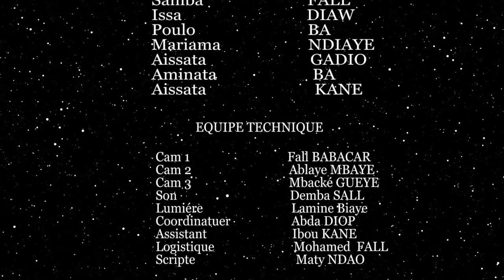L'AMITIÉ ÉPISODE 12 (camara production)